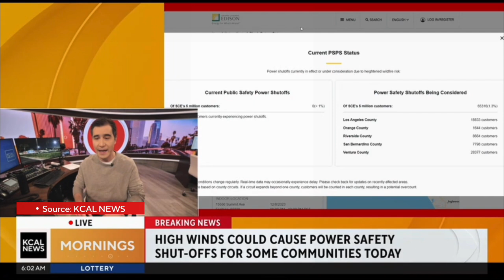KCAL NEWS MORNINGS HEADLINES DECEMBER 8 | CBS LOS ANGELES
COPYRIGHT: Antfood